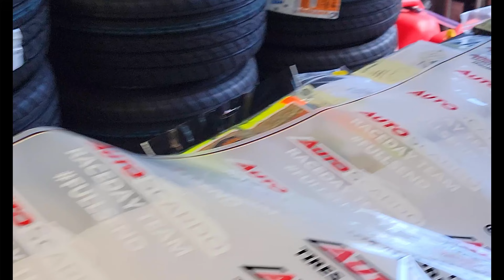2024 Drift Season Highlights with the twin turbo 370z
Highlights of my 2024 drift season plus bonus footage about when I got into drifting and how I got here